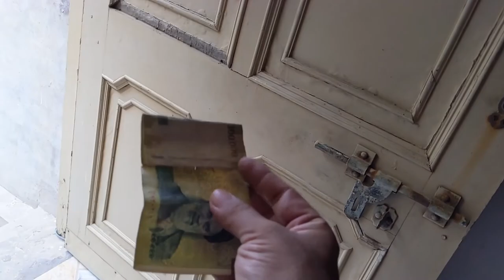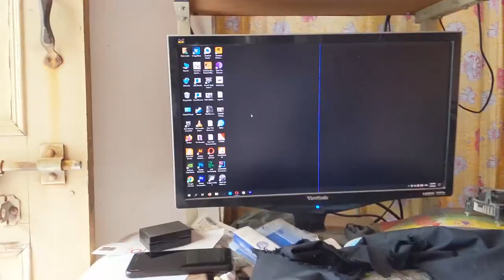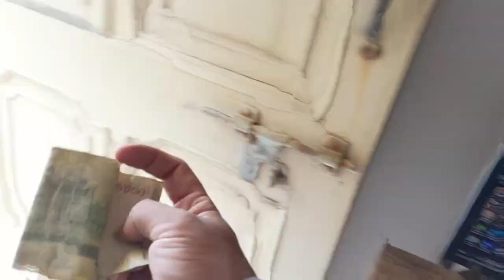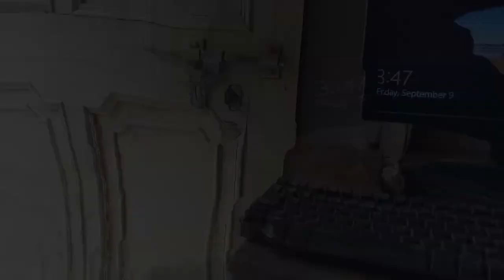Room Ki safai Ki Or 1 Lakh Ka Note Mila | Bravo G